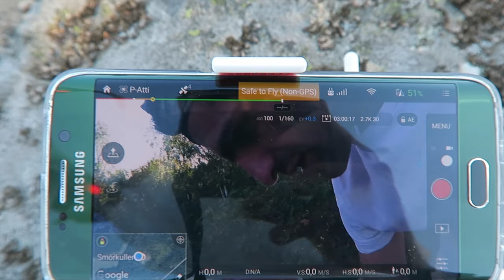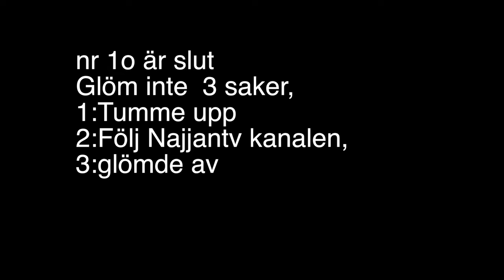NAJJANTV VLOGG #010-Bakom kulisserna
vlogg 10
Tränar att köra drönare i skogen,
tar dröna bilder

Artist: Salladin
Låt: Öga På Dig
Producerad & Mixad av: Salladin

Younes "Chapo" Shirvani glider med mig och filmar han med,
NAJJANTV